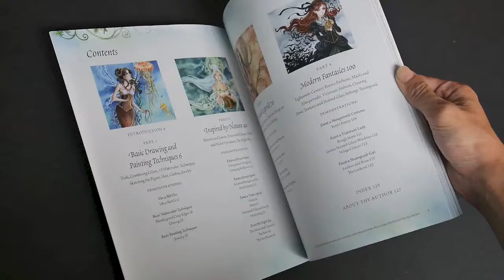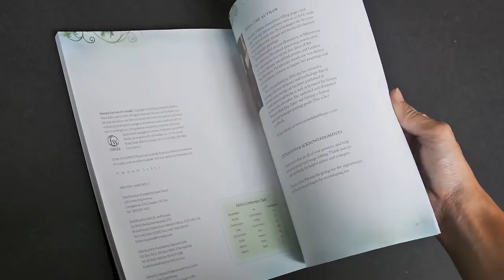Fantasy Fashion Art Studio: Creating Romantic Characters, Clothing and Costumes